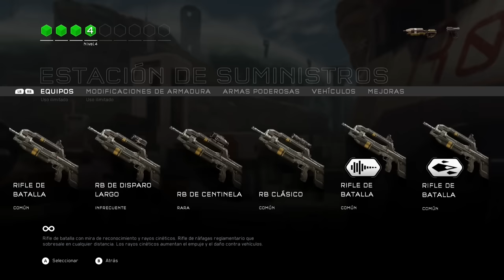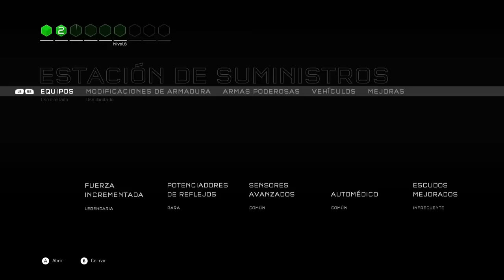Halo 5: Guardians | Ten miedo de mi Carabina roja - Warzone gameplay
Dale clic en "Mostrar mas" para ver la descripción de este vídeo

Jugando Zona de guerra. Esta vez, de nuevo con la ayuda del equipo y de una super Carabina, logramos una excelente partida.

» ¿QUIERES SER PARTNER DE TGN?

» CANALES AMIGOS